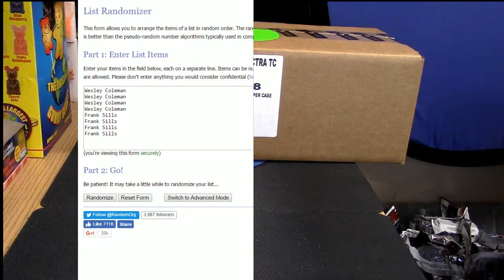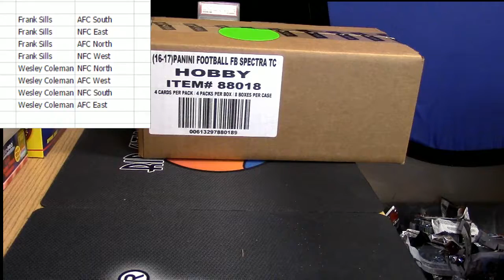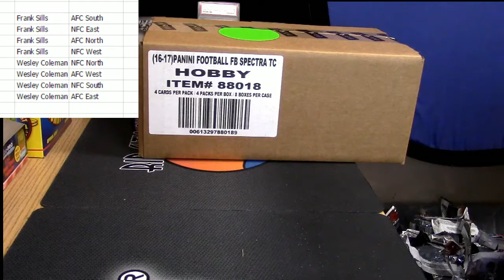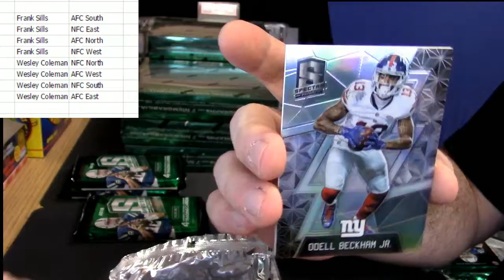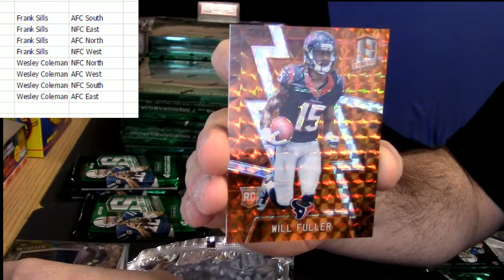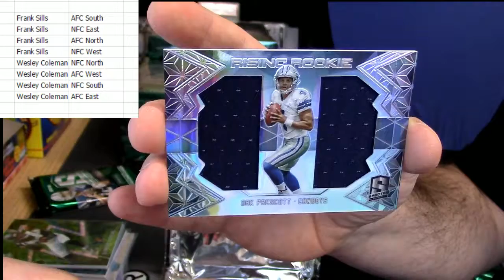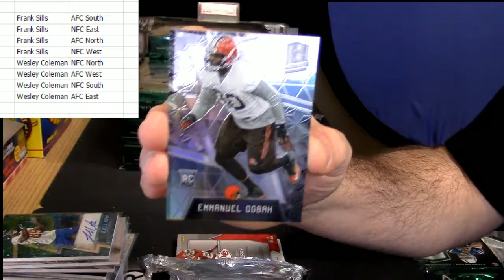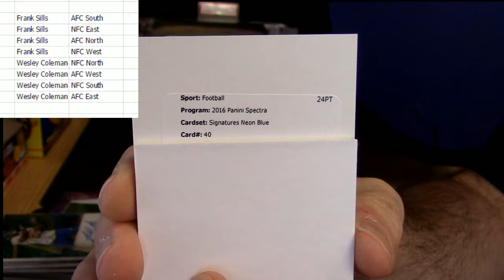2016 Spectra 1 Box Random Div frank wg